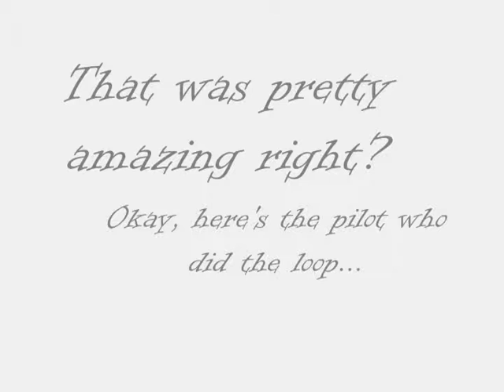Snowbirds Movie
Seventh Animation in Animation 10 Class.